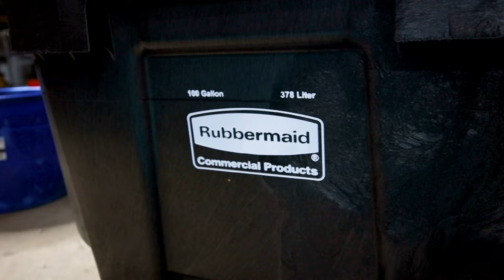So I Ended Up With 100 NEW Fish. Now What?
I'm always happy to take on or adopt animals that need a good home, but I wasn't expecting this. One of my best friends told me his aunt had some baby koi that needed a new home. I've wanted to get some koi, so I figured this was a good opportunity to get them. However, they were not koi and there ended up being WAY more fish that originally described. Either way, I gladly took them all.

I also took the time to address Cookie the snapping turtle's tank. I've needed to do it for awhile and intended to wait until I move it into the new animal room. I couldn't wait much longer, though, so I got to it! It's crazy to see how much she's grown.